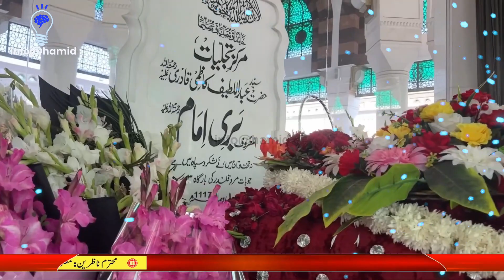Imam Bari Sarkar Aurangzeb Alamgeer Ka waqia | امام بری سرکارؒ اورنگزیب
History biography and kramaat of Hazrat imam bari r.a
hazrat imam bari sarkar
hazrat imam bari
hazrat imam bari sarkar islamabad
hazrat imam bari sarkar history
darbar
aulia allah ka waqia
aulia allah ki shanaulia allah ki pehchan
aulia allah
history
biography